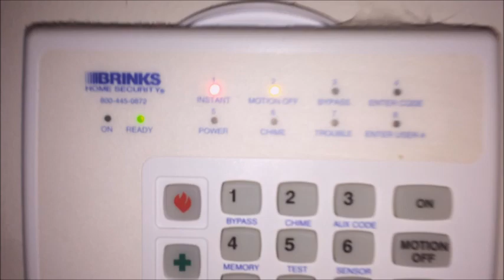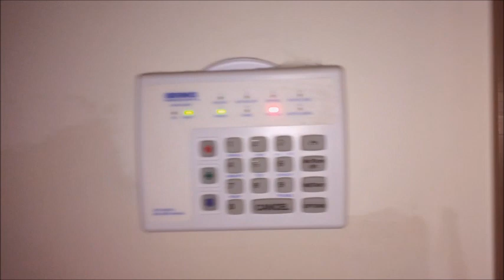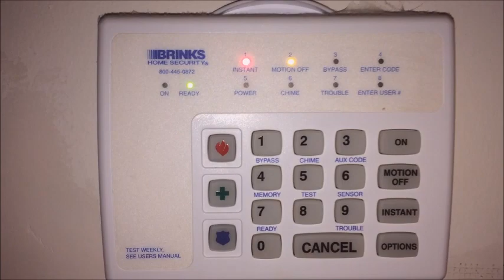BHS 3112 Alarm System 2 Trouble Messages | Tech/Mechanical Video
Boy do I have a good/interesting video for you guys.  2 trouble messages at once!!  Actually it was 3 troubles but I get to that soon.  I've only seen 1 before, and I always get the Communication Problem Indication Trouble all the time.  Anyway here is the story of what happened.
On 9/8/2018 around 3:15 A.M. Eastern Standard Time, I'm in my bed and wake up to the sound of something beeping.  I look at my clock on the right side of my room and notice it's off, that explained everything, the power had gone out and the BHS 3112 Alarm System was beeping a trouble message.  There were 3 trouble messages, 1. No AC Power. 2. Communication Problem Indication: The alarm system is hooked up to the phone line which is connected to the wifi, but the wifi goes down if the power is cut meaning that the system could not be able to send signals or emergency alarms to the alarm company.  3. Low Battery Indication: The alarm has a backup battery which was low due to the alarm using the backup battery to power the system.  Then at 6:30 A.M. I got up to ready for a marching band performance, so I then was sitting on my bed waking up and then I hear a beep come from the carbon monoxide detectors, I instantly knew that the power had been restored.  Now when the system has a trouble message, you can press options, 9 to have the system tell you what the trouble is.